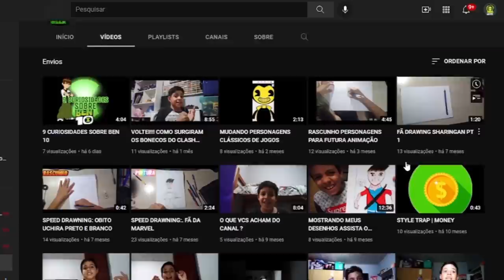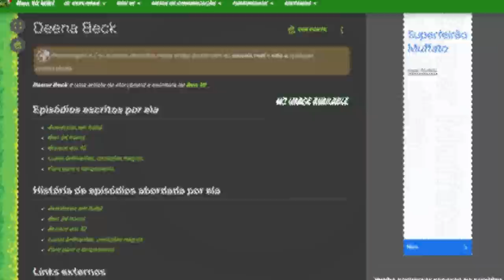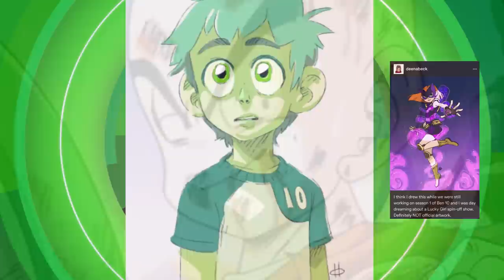ESSE REDESING DO FOGO FÁTUO DE BEN 10 ESTÁ INCRÍVEL!!!